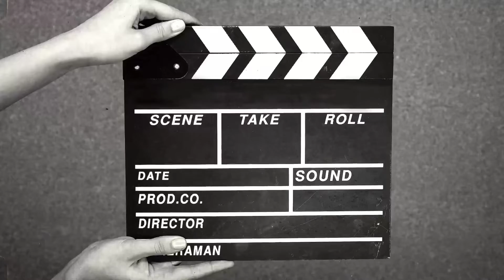Snooker Best Of 5 Session 01 | Umar vs Adil | Match 03